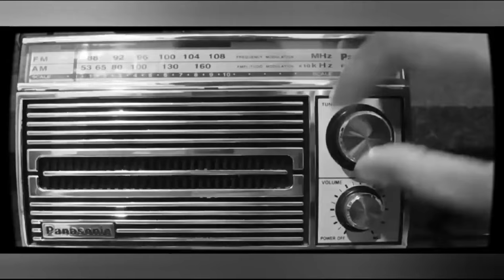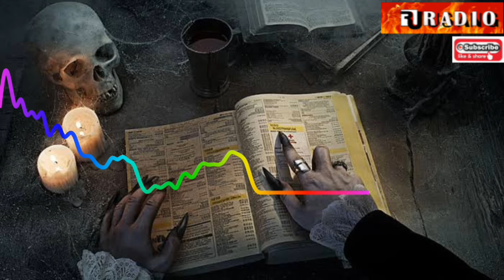Bocil Kematian 🤣 | Komedi Horor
Produser : Hendra
Pengisi suara
Narasi : Deadman
Bocil : Hendra
Bapak : Tony Ns

Sinopsis

Karena ingin sekali memiliki skin di game ff bocil itu tahan ngolong uang bapaknya dan bocil itupun segera meluncur ke sebuah toko minimarket